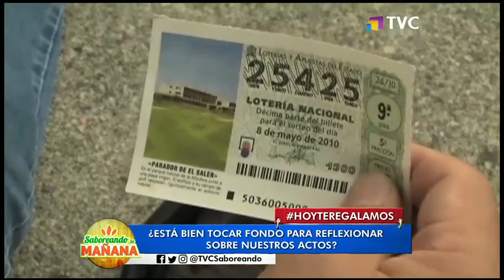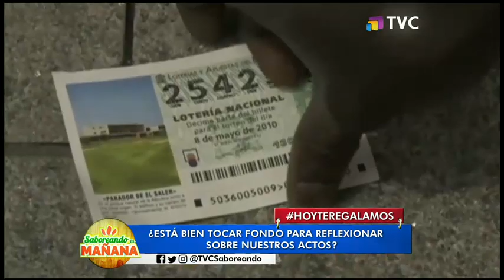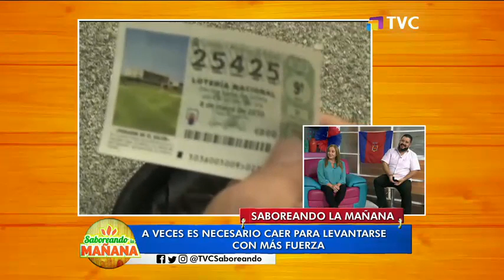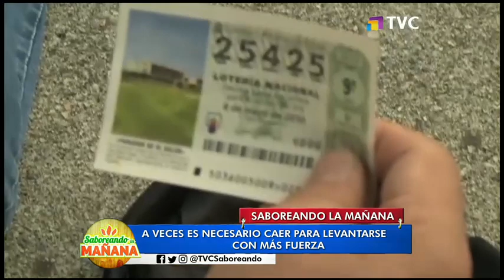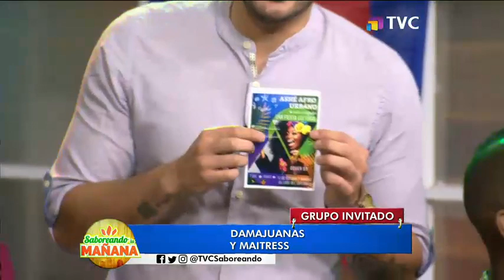Saboreando en la Mañana: Programa del 03 de Diciembre de 2018